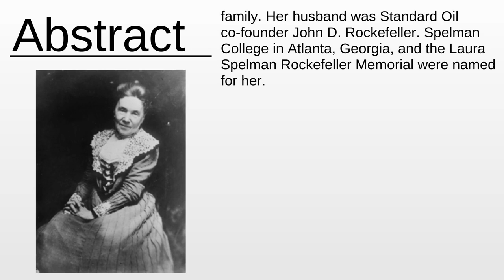Laura Spelman Rockefeller As Fast As Possible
Laura Spelman Rockefeller - This video aims to inform about: Laura Spelman Rockefeller

Content:
0:00:00 Abstract
0:00:25 About the project

Please provide your feedback on the comments section:
Thanks!
My consultancy: Machine Learning & Automation